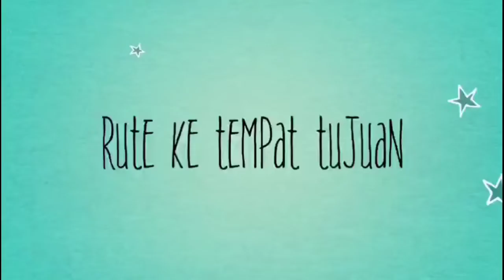Hari Akhir Tambah Jaya / FOSMIT CHUNGLI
Pengisi acara pengajian Habib Novel di Taiwan.
Salah satunya adalah grup rebana FOSMIT CHUNGLI.
Dengan nada lagu populer